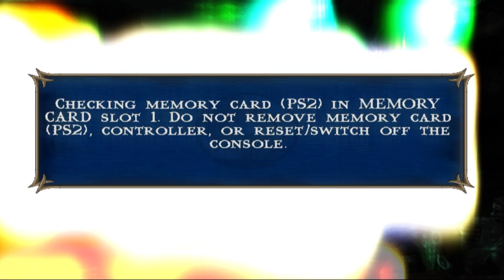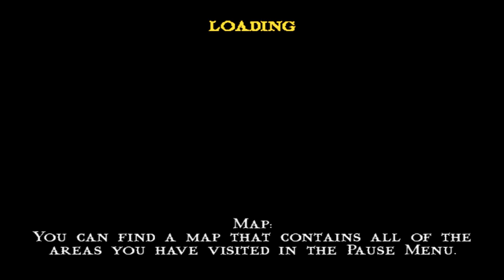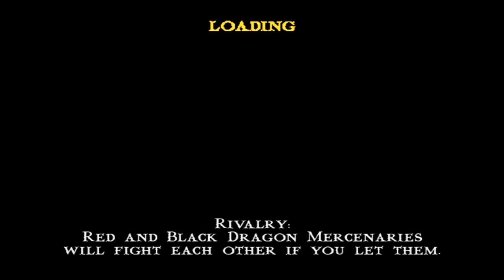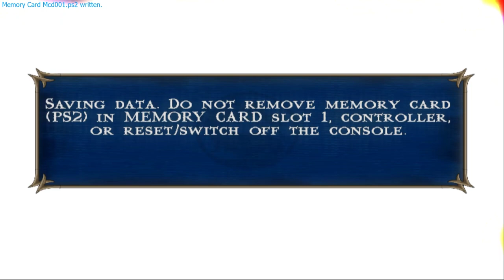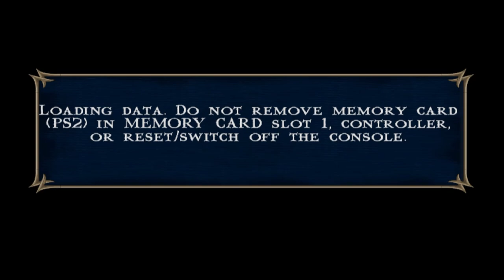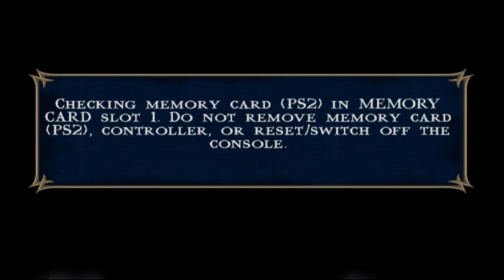MORTAL KOMBAT: SHAOLIN MONKS Gameplay Walkthrough FULL GAME PC [1080p HD 60FPS] /تختيم العبة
Mortal Kombat: Shaolin Monks is an action adventure beat 'em up fighting video game based on the Mortal Kombat series of fighting games. The game centers on two members of the Shaolin Order, Liu Kang and Kung Lao, as they travel through the realms in an attempt to thwart Shang Tsung's plans to dominate Earthrealm. The player can control these two characters in either single mode or co-op mode as they venture through several environments fighting enemies. Despite being an adventure game the engine incorporates multiple elements from the Mortal Kombat series such as finishing moves and combos that can be upgraded. A versus mode also allows the players to fight against each other. Shaolin Monks features a multi-directional combat system, which gives players the ability to attack any of the enemies that surround them fluidly. The engine allows the player to maintain combo attacks across multiple enemies, and even continue their combos after launching an enemy into the air through a powerful attack or a throw. The main characters also have many of their signature moves from the series. In addition to Liu Kang and Kung Lao, the game features other characters from the Mortal Kombat series. Some are there to aid the main characters, including Raiden, Johnny Cage, Kitana, Sub-Zero and Jax while others serve as the game's bosses, including Mileena, Jade, Ermac, Reptile, Baraka, Goro, Scorpion, Kano, Shang Tsung, Kintaro and Shao Kahn. Other additional characters include Sonya Blade, Kabal, Noob Saibot, Smoke (whose missions are to be completed in order to unlock Mortal Kombat 2) and Quan Chi. Tokens can be found throughout the game which unlock some of these characters in versus modes. Scorpion and Sub-Zero are also unlockable playable characters in the game.

I will complete the stamping of this game, do not forget to suggest some games for me to work on stamping on this channel, because your opinions are important to me.🙏🙏🙏سأكمل تختيم هذه اللعبة،لا تنسى اقتراح علي بعض الالعاب لأعمل على تختيمها على هذه القنات، لأن ارائكم تهمني.🙏🙏🙏